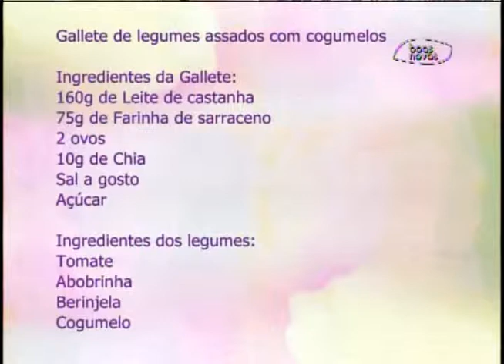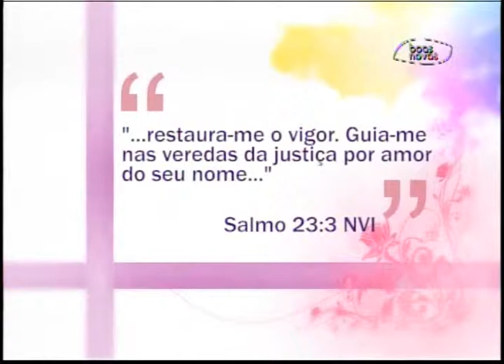Espaço Feminino - Intoxicação alimentar! - (bloco 2 de 4) 05-08-2015